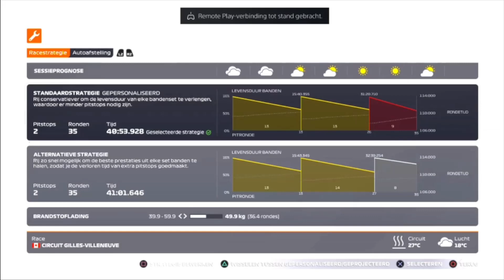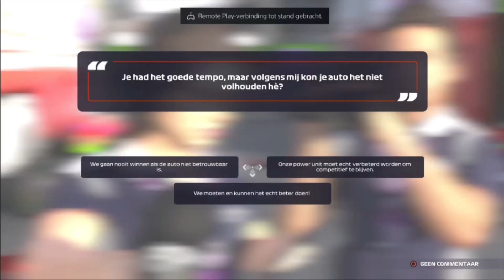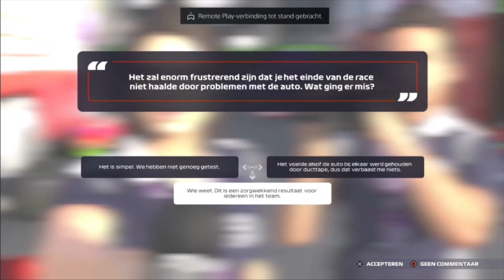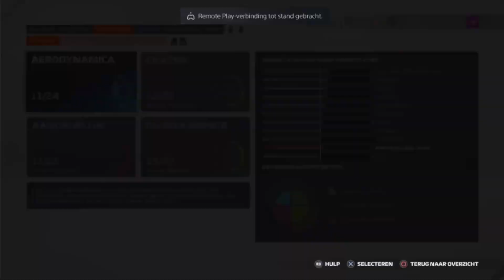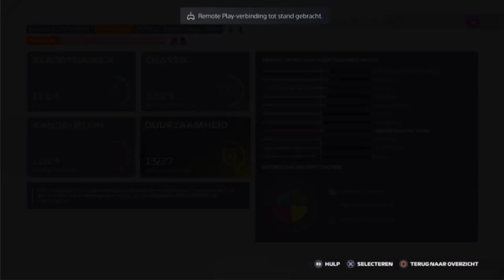f1 my team career mode #27 ALWEER EEN ENGINE FAILURE !!!!